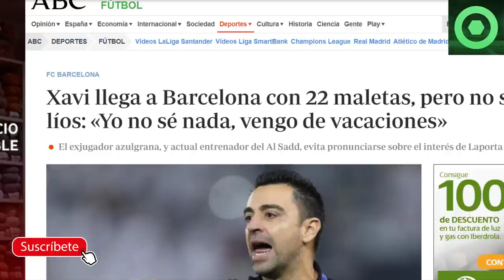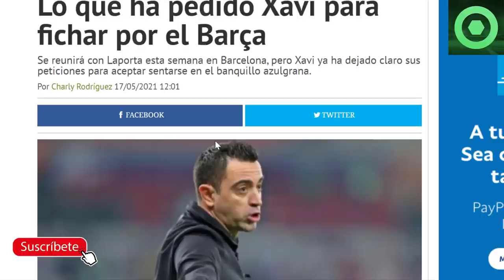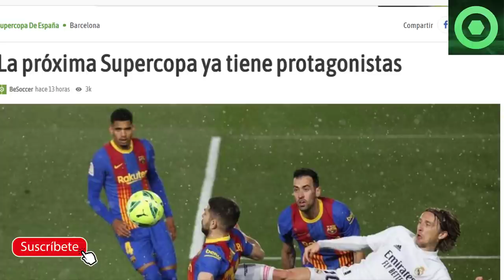🔴 XAVI YA ESTÁ en BARCELONA 🟥COMUNICADO OFICIAL: MALAS NOTICIAS de TER STEGEN 🟥SUPERCOPA de ESPAÑA 🔴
Fuentes:
fcbarcelonanoticias
besoccer
abc